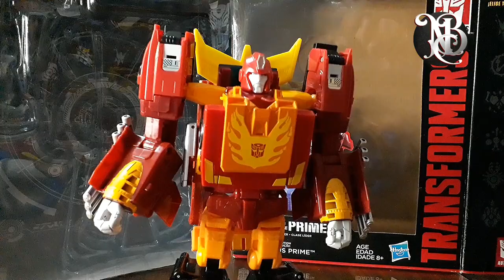Tips & Tricks 4: Deep Space Arsenal Accessories in Rodimus Prime POTP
Y concluyendo por fin algo que desde hace mucho necesitaba hacerlo, aquí están los accesorios Deep Space Arsenal colocados en mi Rodimus Prime.
Si bien es cierto no hay un manual especifico y mas basico de como colocarlos en ambos modos (Robot y Vehiculo) intente en esta reseña explicarles las maneras en que a este servidor se le ocurrió aplicarlas.

Espero que les sea útil y no se olviden chequear los demas videos de Tips & Tricks; ire subiendo constantemente este tipo de orientaciones y ayudas.